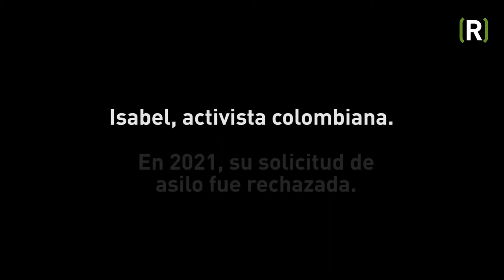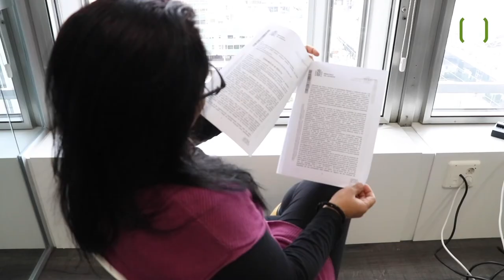Isabel, la activista colombiana que no calló ante los narcotraficantes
La lucha de esta activista indígena colombiana por los derechos de las mujeres y los jóvenes hizo que se enfrentara a los poderosos narcotraficantes de su ciudad, Soacha. Pese a tener que huir para salvar su vida, España acaba de rechazar su solicitud de asilo.

Al comenzar su activismo, Isabel no quiso preocuparse demasiado por las amenazas que recibía. Como ratas muertas en su oficina, o frases que a este lado del Atlántico solo podemos imaginar como diálogos de una serie: “o sales o te llenamos la boca de balas”. Pero cuando mataron a una compañera de su asociación el mismo día que puso una denuncia no pudo seguir diciéndose que solo eran amenazas. Y al encontrar su hijo pequeño en la puerta de casa tras unos días de secuestro en los que fue obligado a drogarse, entendió que era el momento de la huida.

Pese a las pruebas presentadas en su solicitud, las autoridades españolas rechazaron en el mes de febrero su petición de asilo, uniéndose así a las más de 5.000 que nuestro país denegó el año pasado a personas procedentes de Colombia.